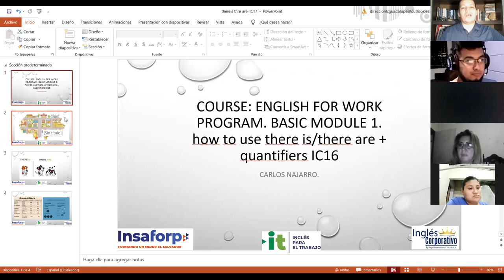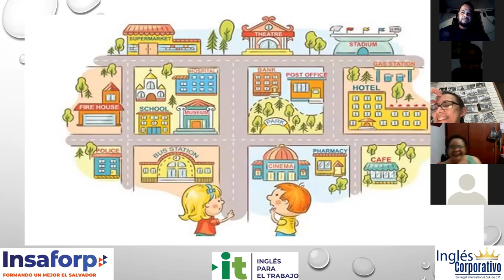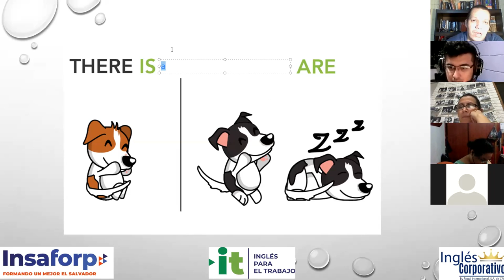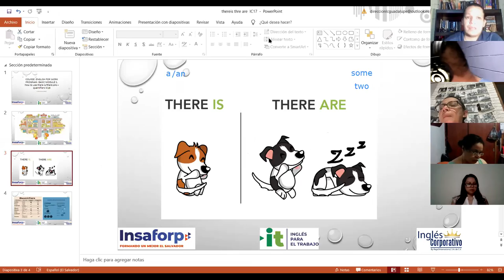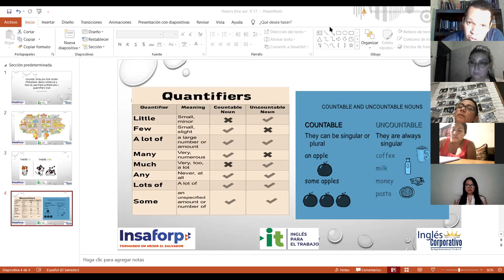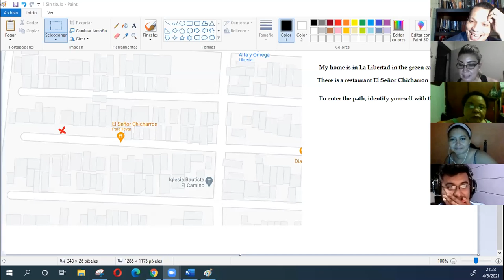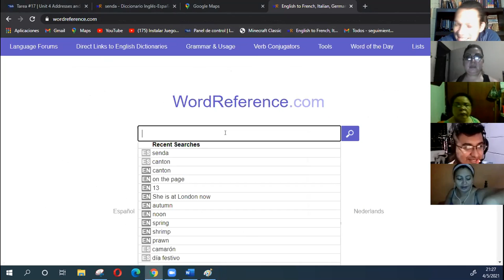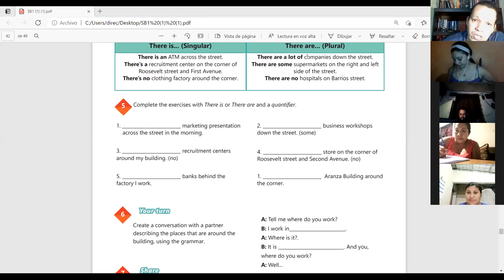Ingles Corporativo-Videoconferencia #17 How to use there is and there are + quantifiers.